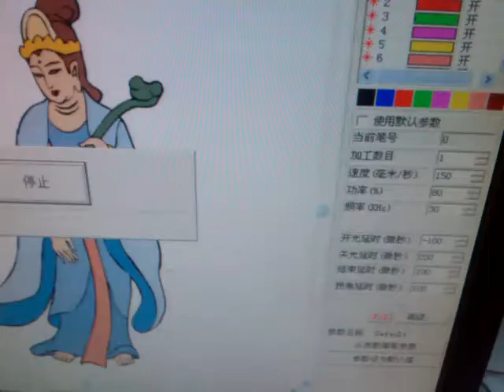Fiber Laser marking machine for Colorful marking on stainless steel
Mike (International Trade Manager).
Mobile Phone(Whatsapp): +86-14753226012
Skype: hellomike00 QQ: 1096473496 or 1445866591